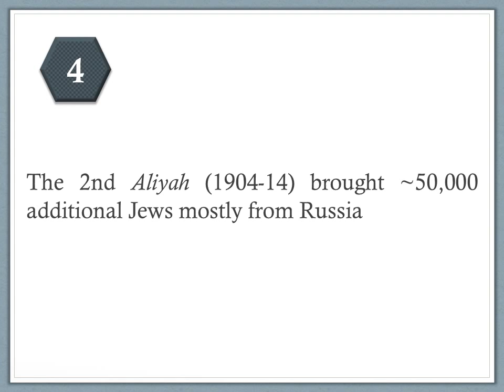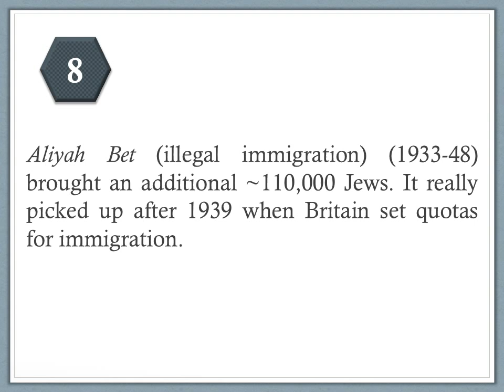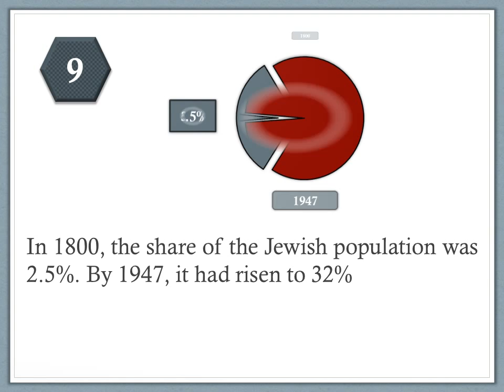10 Facts - Jewish immigration to Palestine/Israel? (1800-1947)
These videos aim to detail how Jewish immigration happened from early 19th century till today.

Part 1 details the different waves of immigration (Aliyah) from 1800 till 1947 when the UN General Assembly resolution 181 partitioned the land of Palestine into a Jewish State, a Palestinian State and an International Territory - Jerusalem.

Part 2 details the different waves of immigration after the first Arab-Israeli war of 1948 and throughout the cold war until today.

It is worth noting that the region was under Ottoman rule till after the first World War and the British Mandate for Palestine took place from 1922 till 1948.

Some definitions:

Zionist Movement is a nationalist movement of Jews and Jewish culture that supports the creation of a Jewish homeland in the territory defined as the Land of Israel

Aliyah is the immigration of Jews from the diaspora (Jews abroad) to the land of Palestine/Israel.

Aliyah Bet was the codename given to illegal immigration. Bet being the second letter of the Hebrew alphabet.

Kibbutz is a collective community that was traditionally based on agriculture

Halutzim translates to pioneers as most newcomers of the third aliyah were young and worked at improving the conditions of the land by building roads and towns and draining marshes.

The Havaara Agreement or Transfer Agreement was signed on 25 August 1933 after three months of talks by Zionist representatives and the economic authorities of Nazi Germany. The agreement was designed to help facilitate the emigration of German Jews to Palestine and obliging them to exchange their assets with German export goods.

Ma'barot were immigrant absorption camps in Israel in the 1950s providing accommodation for the large influx of Jews arriving after the war of 1948.

Core Jewish population includes people who identify as Jews by religion, as well as others who are not interested in religion but see themselves as Jews by ethnicity or by other cultural criteria. Some others do not even recognize themselves as Jews when
asked, but they descend from Jewish parents and do not hold another religious identity. All of these are considered to be part of the core Jewish population which also includes all converts to Judaism by any procedure, as well as other people who declare they are Jewish even without conversion.

Enlarged Jewish population includes the sum of the
core Jewish population; all other persons of Jewish parentage who are not currently Jewish (non-Jews with Jewish
background); and all respective non-Jewish household members (spouses, children, etc.)

Law of Return awards Jewish new immigrants immediate
citizenship and other civil rights. According to the current Law of Return a Jew is any person born to a Jewish mother or converted to
Judaism (regardless of denomination—Orthodox, Conservative, Reconstructionist, or Reform), who does not have another religious identity.